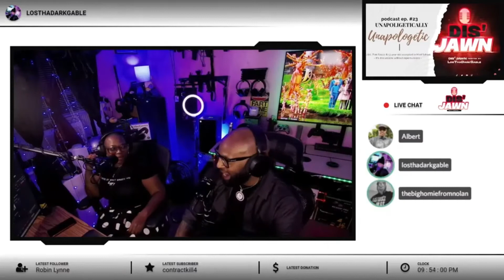Highlight: Los Was Bad As A Child! | Dis'JAWN Podcast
Dis'JAWN Podcast Series is aired every Tuesday & Thursday at @9pm on YouTube -- Watch live

Listen to the Dis'JAWN Podcast on these platforms\-
Join Los, AC, and Ms. Hunter as we feature interviews, hot topics, and much more.  Every guest host will be put on the spot with a blend of honesty and humor.